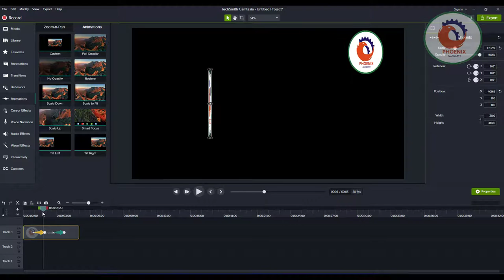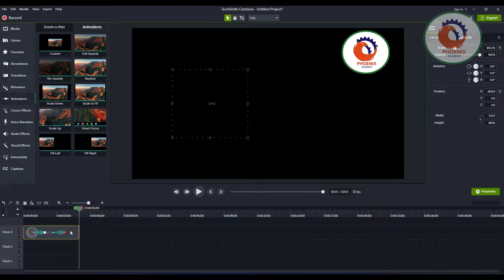How to Make Logo Animation Camtasia Studio {ar}